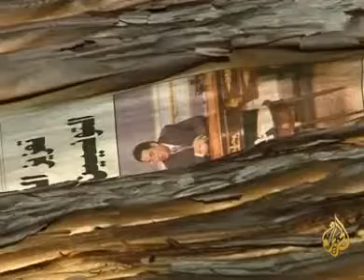اعتقال مجموعة مسلحة في مدينة الكاف